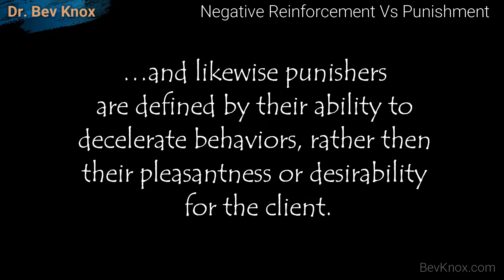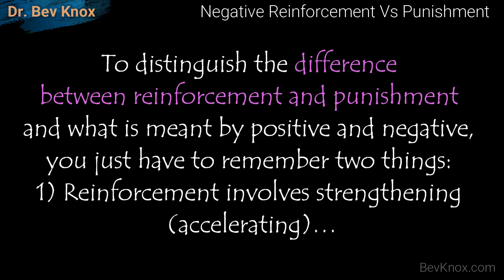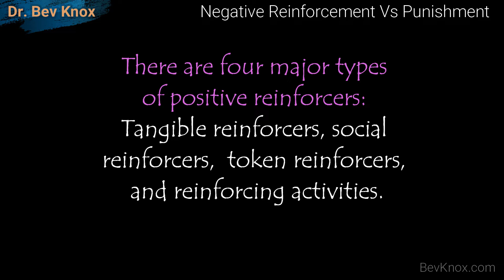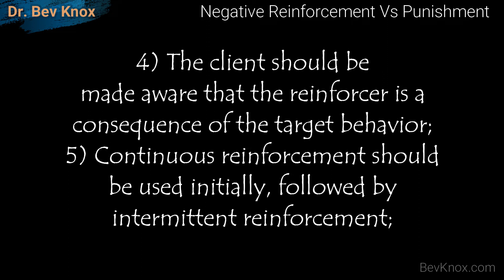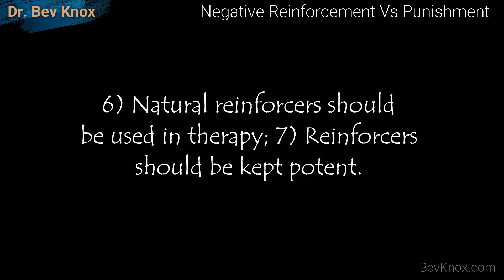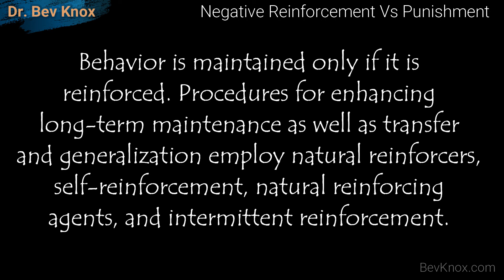Negative Reinforcement Vs Punishment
Topic – Negative Reinforcement Vs Punishment

In this lecture, we will review Negative Reinforcement Vs Punishment.
Equating negative reinforcement with punishment is a common mistake. Punishment occurs when the consequences of a behavior decrease the likelihood that the person will repeat the behavior, and the consequence is called a punisher. Punishment has the opposite effect of negative reinforcement because punishment weakens rather than strengthens a behavior. Positive punishment involves presenting (adding) an unpleasant or undesirable consequence (Spiegler & Guevremont).